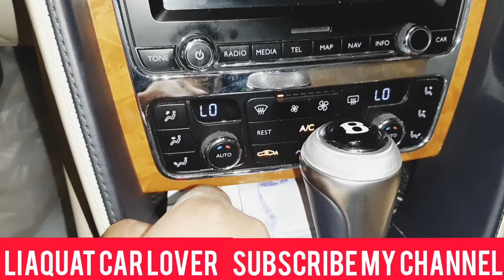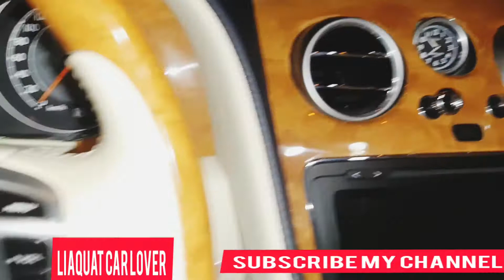How To Start And Drive BENTLEY in Hindi